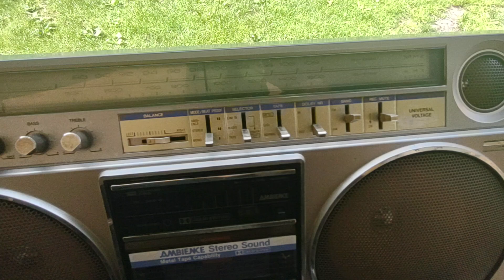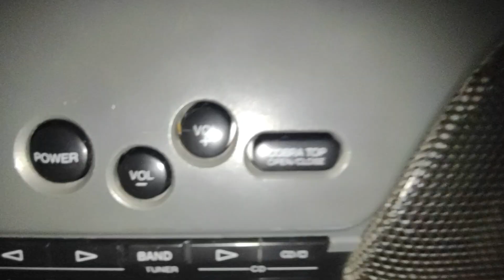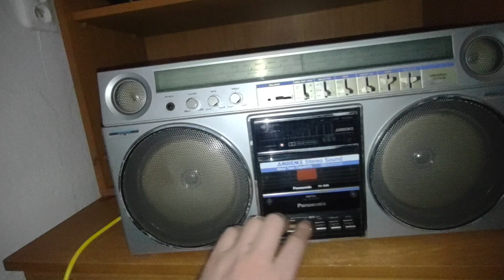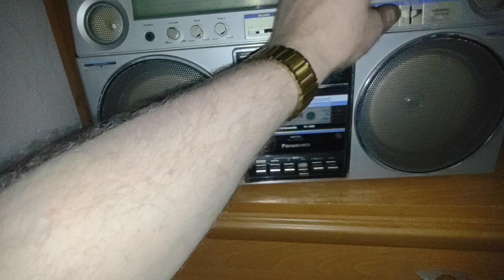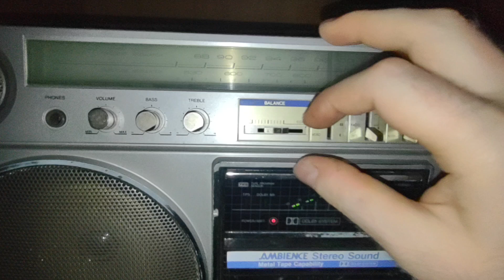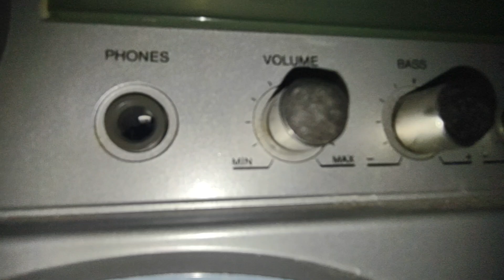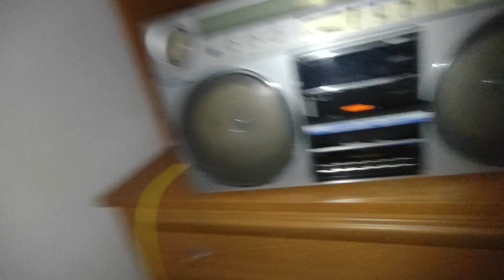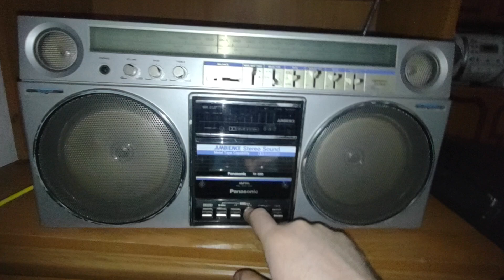Zdezelowany RX 5085 po kolejnej próbie reanimacji.